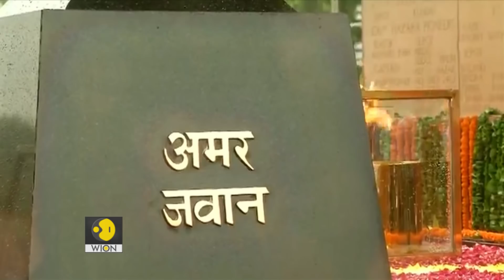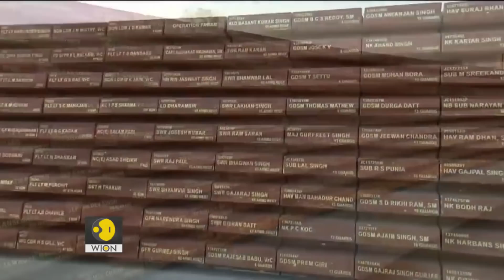Gravitas: Amar Jawan Jyoti merger row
The merger of Amar Jawan Jyoti with the eternal flame at the National War Memorial has triggered a political storm. Critics say it's an insult to Indian traditions. Army veterans say it was long overdue. Palki Sharma gets you a report.